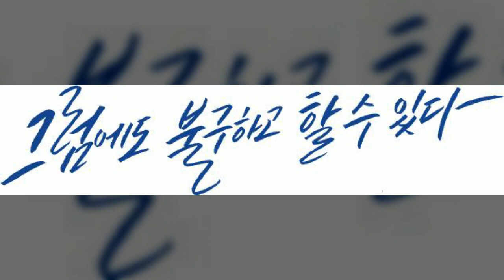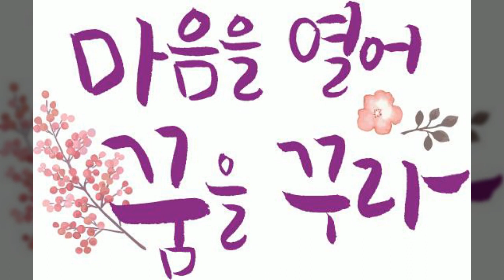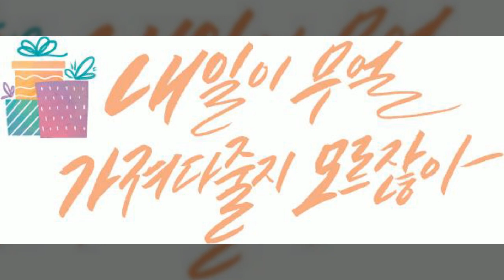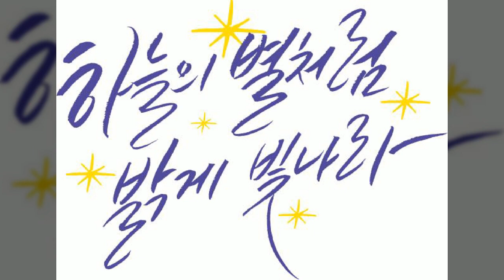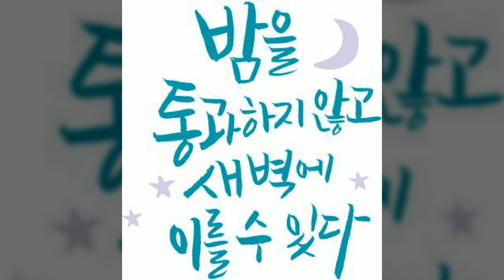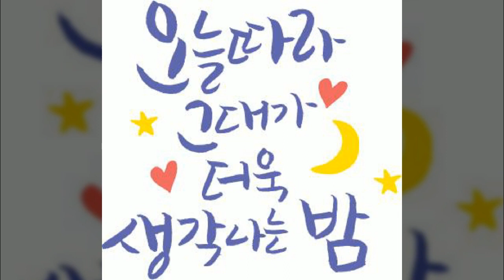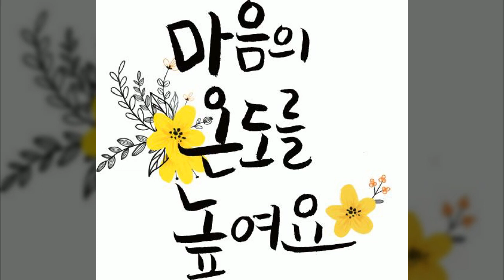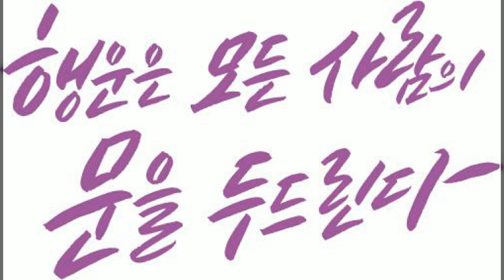희망, 캘리그라피, Calligraphy, 감성문구, 따뜻한 말, 공유마당